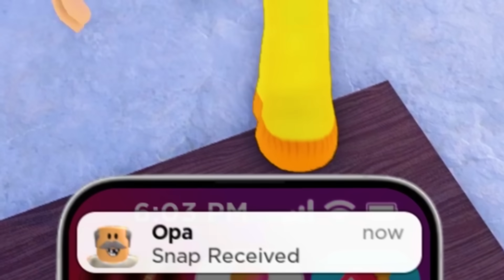Ik Vond Een CREEPY OPA Op Roblox SNAPCHAT!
In Deze Video, Speelt Dennus meer LIFE TOGETHER Alleen worden zijn Beste vriendinnen Zoey en Sarah lastig gevallen door een CREEPY OPA op Roblox Snapchat! Dennus gaat op onderzoek uit! Hoe dit afloopt? Daarvoor moet je de hele video kijken!

Aangezien er niet wordt gescholden in mijn video's